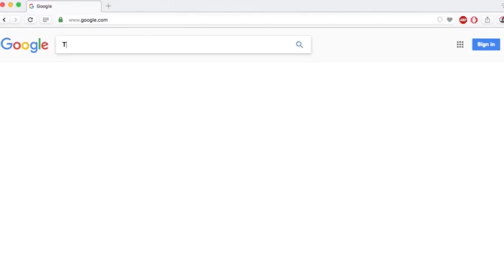Steve Smith’s Entire Tribute to Jud Heathcote.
Steve Smith’s Entire Tribute to Jud Heathcote.  Make sure you subscribe to Spartan Nation Videos for all the latest information on your beloved Spartans and do not forget to go to SpartanNation.com where NOBODY covers the Spartans better.